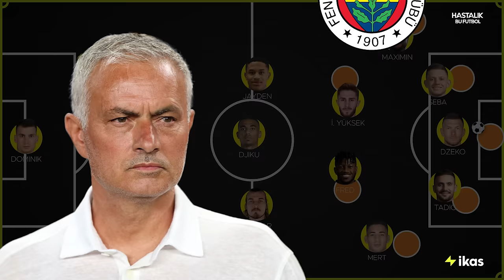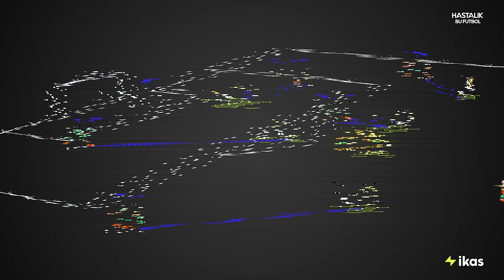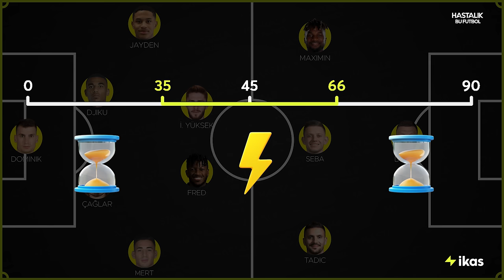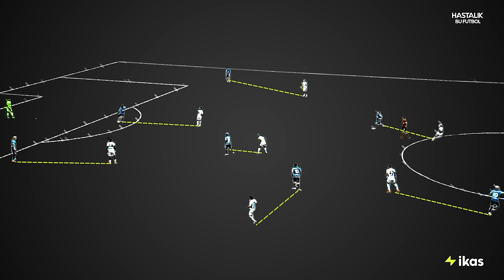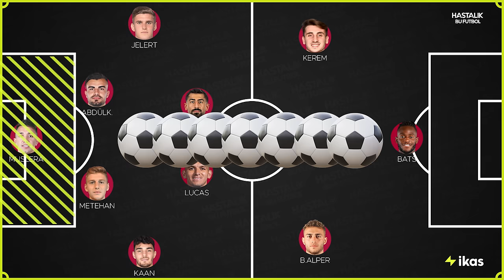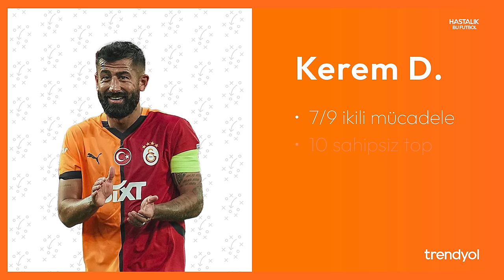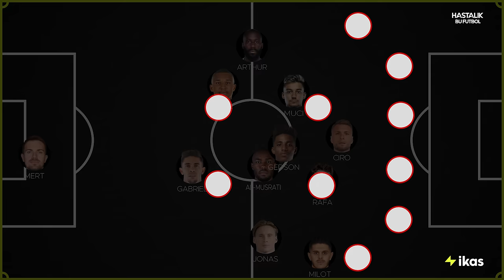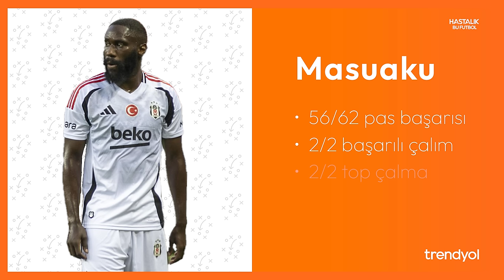TOPUN OLMADIĞI YER | Trendyol Süper Lig 4. Hafta Taktiksel Analiz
Trendyol Süper Lig'in 4. haftasında oynanan; Fenerbahçe - Alanyaspor, Adana Demirspor - Galatasaray ve Beşiktaş Sivasspor maçlarını sizler için değerlendirdim. Maçlara dair çarpıcı tespitler, taktik analizler ve elbette bakış açısı... Hepsi ve daha fazlası bu içerikte!

Keyifli seyirler!